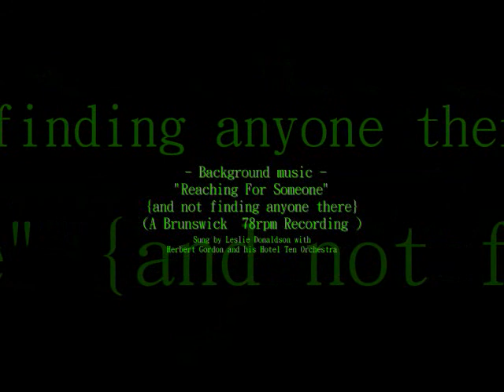Antoinette - (Original) ©2011 Junkyard Academy by Lewis Nowosad and Dave Meyer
VERSE 1
Her friends all called her Antoinette
She's a child penultimate
Well, she made her people mad
For all the pretty things she

VERSE 2
So-long-gone is elegance
Through the lack of common sense
Gone are all those fancy dresses

CHORUS #1
And Marie's house is burning down
The citizens have torn it down
Forget what Marie said
They're starving in their sheds, yeah, yeah

VERSE 3
Treason's such a dirty word
Let them eat cake is so absurd
She was once above the law
Se moquer de la pauvre ? De moi?  De moi!

CHORUS #2
All for what Marie said
No to need to loose your head, yeah, yeah

Bridge
She stares at a lethal invention
Condemned for her good intentions
Who knew it would end like this
Deemed a profligate and promiscuous* empress  *(Artist's wife's note -- replace promiscuous with impetuous, and that's what were going with on the album)

TRIPLE CHORUS
CHORUS #3
She never wanted to be seen
Laying in that guillotine, yeah, yeah
      (Back to Chorus #1)

*(Artist's wife's note -- replace promiscuous with impetuous, and that's what were going with on the album)

Lyrics and Music by Lewis Nowosad
...Trust me, they rock.